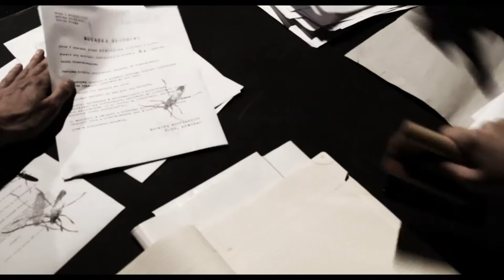K. - Winien | Teatr U Przyjaciół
montaż: Radosław Salamończyk
zdjęcia: Tomasz Zajcher
Istnieją trzy możliwości: prawdziwe uwolnienie, pozorne uwolnienie i przewleczenie. Prawdziwe uwolnienie jest oczywiście najlepsze, ale na tego rodzaju rozwiązania nie mam najmniejszego wpływu. Nie znam ani jednego przypadku prawdziwego uwolnienia…
Gdzie kończy się prawdziwe życie a zaczyna literatura? W spektaklu „K.” zacierają się granice biografii, dzieł literackich i domysłów na temat życia Franza Kafki. Widz staje się sędzią i podsądnym, trybikiem w maszynie i jej operatorem, wkracza w labirynt, z którego nikt nie zna wyjścia. Teatr U Przyjaciół zaprasza na spotkanie z geniuszem z Pragi.
Słońce pali tu, rozpraża rusztowanie dachu, a rozgrzane drzewo wywołuje duszność w powietrzu. Dlatego to poddasze nie nadaje się zbytnio na sąd, mimo że przedstawia skądinąd wiele korzyści. Lecz ostatecznie można się do tego powietrza w zupełności przyzwyczaić. Gdy pan tu przyjdzie po raz drugi albo trzeci, ledwo pan ten ucisk odczuje. Czy już się pan czuje lepiej?